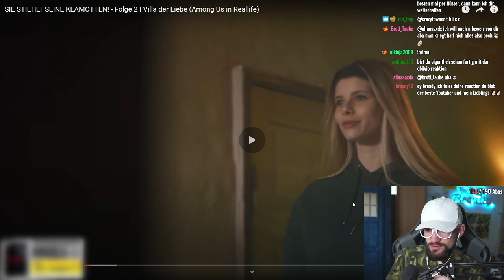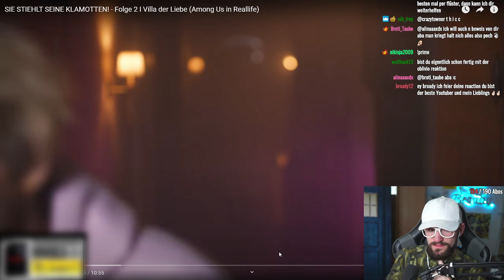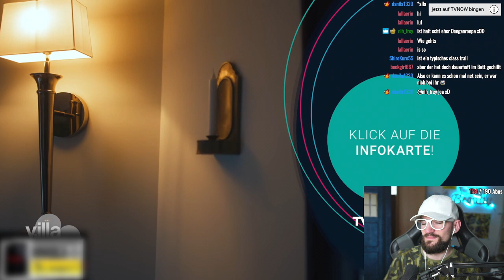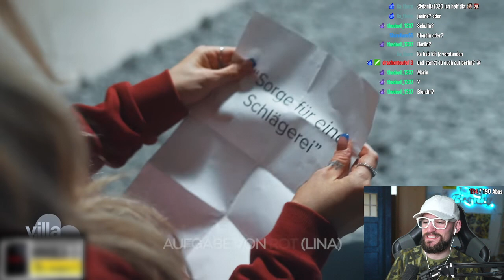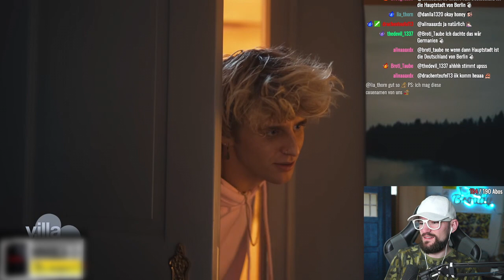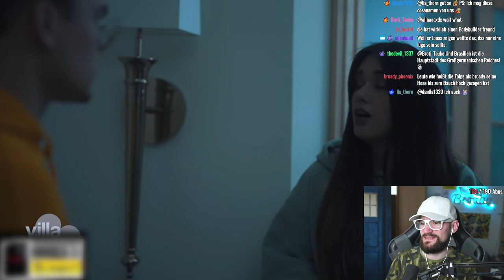SIE STIEHLT SEINE KLAMOTTEN! - Folge 2 | Villa der Liebe (Among Us in Reallife) 💥 Broady Reaction